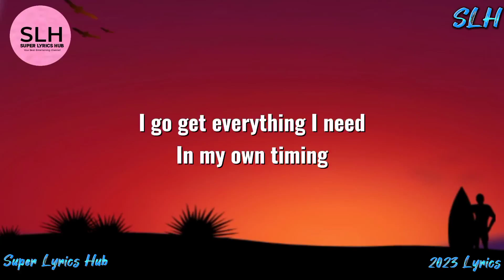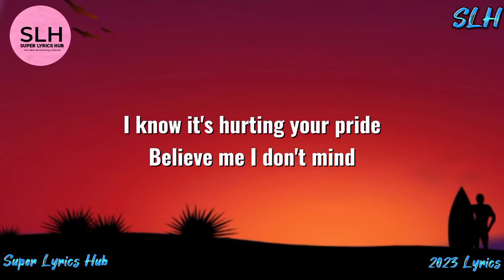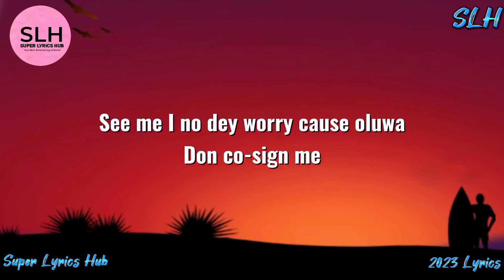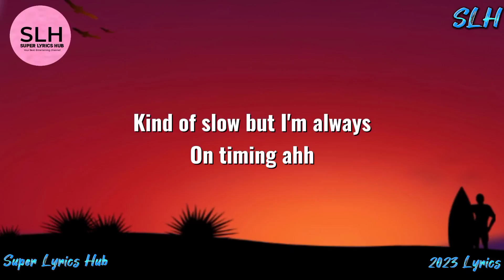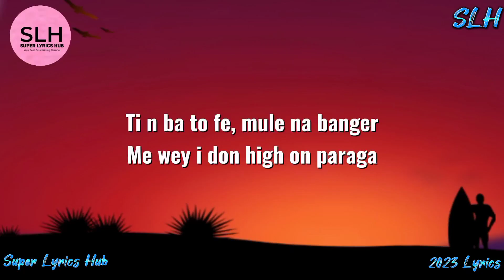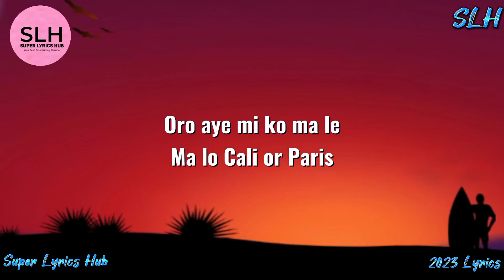Adenkule Gold Ft Zinoleesky - Party no dey stop (Lyrics Video)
Airtst: Adenkule Gold Ft Zinoleesky
Song title: Party no dey stop

Lyrics is loading...